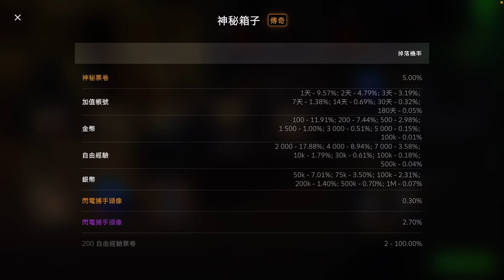WoT Blitz Mystery Boxes - 戰車世界 閃擊戰 神秘箱子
影片描述戰車世界 閃擊戰，遊戲商店內神秘箱子遊戲分享

Video description World of Tanks Blitz, Mystery Box game sharing in the game store